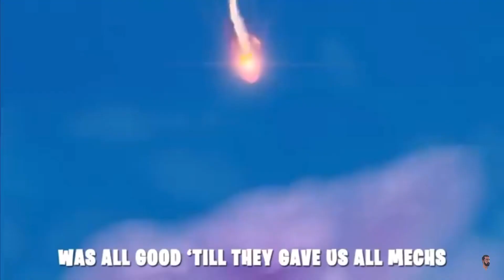The B.R.U.T.E Diss Rap (Fortnite Mech Fun Parody Song)